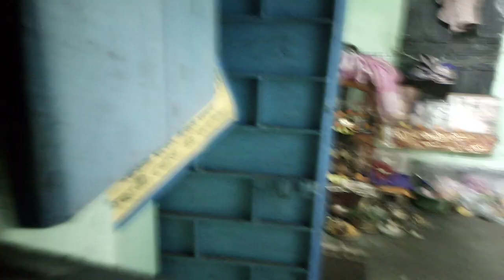Joyo radhamadhab....... Dance 🕺